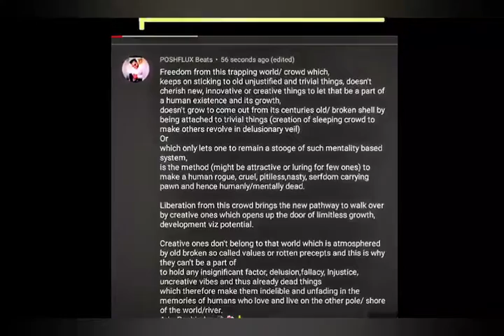Mohabbat🌺 ki Dafli Sey Diya Inhone Paygaam•Sacchai Ka Aaina Thamey Chal Diye Prem Rogi or Irrfan•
Jis prem rogi ne dikhaya samaj k hisso ka, samaj ko aiina
Vo madari ab shisha dikhakar,khel nahi dikheyga..

Rachnatmakta ko jivant bna bhidh se uthane,
Vo joker bhi ab bihado m daud nhi lgayega,
Dikhayi pakshpati pravarti jisne,
mulk me bhatke samaj ki,
Vo karwaan lekar ab agneepath sey, firr nahi jayega..

Hum kisi se kam nhi ka tarana le jb akbar shaukat life of pie laaye,
Haasil ki bhumika m karz ,umda kirdari a mohabbat ka,
hindi ki dori se aazad pidhi nirman hetu pahuchaye,
Piku_Damini ki adbhut dharaye,samaj mein bahaane jo laye,
Ye aazad parindey, bebakpan lekar aankho me chamak apni laaye,

Dekho durr ye ab chley hai lekin,diksha sachepan ki inki bas gyi bhitar hai.
Mukammal hua yu rishta poshinder, jaise dharti pey rash k kavar hai..

Inki inn dikhai aazad raho par, svam hi insan jayega,
Junun ka daman tham vo abb m, puraaaa jee jayega,
Klaa k ksetra me jo rachna kar,aage badhta jayega,
Vo dafli ki khanak liye, baagiche si hariyali payega..
Mehek sey apni gulshan insaniyat kaaa, vo mehkayga.

Iss trahhh
Daflivala koi madari firr koi khel dikha jayega...
Mohabbat or zid ka, asal haasil bta jayega...

Abb antim in 2 panktiyo sey, klaa k rachnatmk atulya 2 nagino ko samarpit
 iss sanshipt kadi ko,
Viram dena chahunga
Kii
Akela hi nikle the hum,  janib e manzil,
log judte gye karwaan banta gya.. vo badhtey gaye. mein chalta gyaa.

Kruna,prem,nyay,shanti,smanubhutik vajud, ye h manav astitva ka saar
Aap sabhi ka is kadi ka hissa hone k liye bhut bhut aabhar...
Mein poshinder.

Comment what you feel about the content.